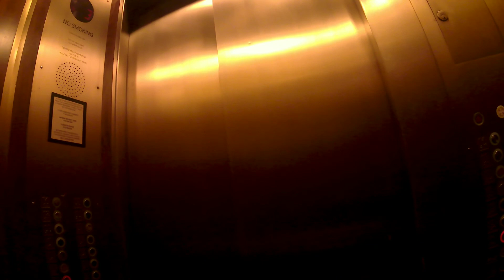A walk is a journey in new york city.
John H Dean filming almost weekly.